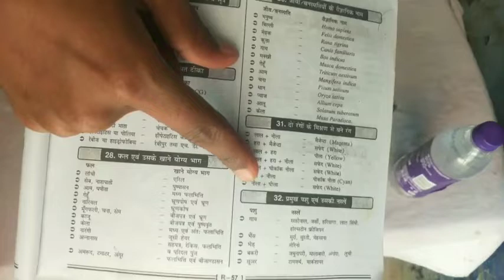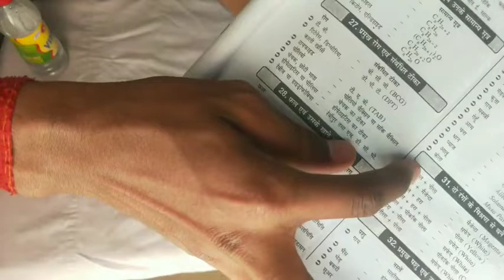new science experiments | Colour reaction | science projects | school project | Science Fact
New science projects    | आप सब ये experiment Ghar पर कर सकते हो 🤪🤪     यह safe है | कोई खतरा ☠️ वाला बात नहीं है

चहेरा साफ कैसे रखें | pimples kaise hataye | health kaise banaye | food rooting

The experiment tv , new experimentYes ke experimentThe experiment tv dubai, the experiment tv dubai vlogs, the experiment tv dubai car videothe experiment tv, experiment, the experiment tv car collection, The experiment tv Carinventions, how to make, experiments from inventor 101, Inventor 101inventor 101 experiments, experiment, how to make, Inventor 101 experimentautodesk inventor tutorial, autodesk, inventor, Autodesk inventorsimple inventions, dc motor, 3 simple inventions with dc motor, Simple inventions with dc motornew gadgets 2022, new gadgets, gadgets, Invention 2022life hacks, do it yourself, useful things, Life hacks in hindido it yourself, useful things, diy activities, Life hacksthe indian unboxer, tiu, best experiments in india, Crazy XYZcrazy lyrics, crazy xyz, gnarls barkley crazy official visualizer st. elsewhere, Crazycrazy xyz, crazy xyz ferrari, crazy xyz lamborghini, Crazy xyz bbtcrazy xyz, crazy xyz sheeps, roaster ki amma, Crazy XYZ goatcrazy xyz, the indian unboxer, mr indian hacker
mr_sand_experiment
mr_sand_experiment
mr_sand_experiment
mr_sand_experiment
crazy xyz, the indian unboxer, mr indian hacker, Crazy XYZ

college vlog
flow g
vlog
vlog creations
vlogmas
 vlog2700 hai mere pass
vlog creations
daily vlog
daily vlog aesthetic
daily vlogger
family vlog
family vlogs
family vloggers
family vlog
family vlogs
family vloggers
travel vlog
travel vlogs
travel vlogs 2021
travel vlogs philippines
ivana alawi
youtube philippines
vice ganda
last day of school
last day of school vlog
life as a daily vloger
vloger
vlogger bird
vlogger grandpa
piyush joshi
piyush joshi vlogs
piyush joshi vlogs free fire
piyush joshi vlogs song
travel vlog
indian food
india travel
vlog of india
vlog of india pakistan match
Vlog out of india
try not to laugh
funny moments
funny videos
funny vlogs
fancy vlogs by gabi